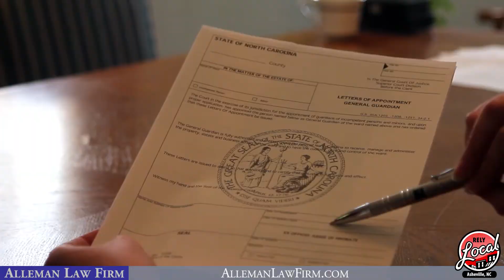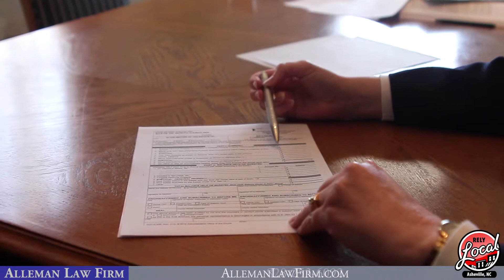Alleman Law Firm Asheville Attorney for Wills, Probate, Guardianship, Trusts, and Power of Attorney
Asheville Attorney Cynthia Alleman practices Elder and Special Needs law, with an emphasis on Wills, Probate, Guardianship, Trusts, Powers of Attorney, and other matters of caring for your, your family, and other loved ones' personal and financial matters.